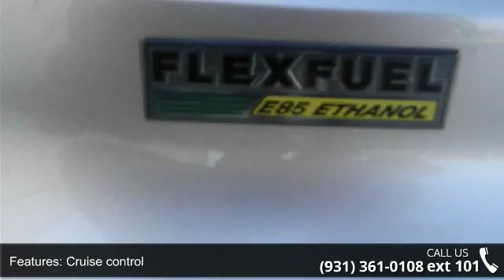2007 Chrysler Sebring Touring - Serra Toyota Decatur - De...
For Sale in Decatur, AL 35603

2007 Chrysler Sebring Touring Condition: Used Mileage: 115734 Transmission: Automatic 4-Speed Exterior Color: Silver Stock: #560750